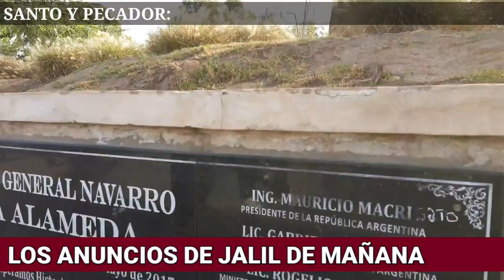EN UNA ASAMBLEA HISTORICA RAÚL ANUNCIARÁ UN ENORME CAMBIO PARA Catamarca